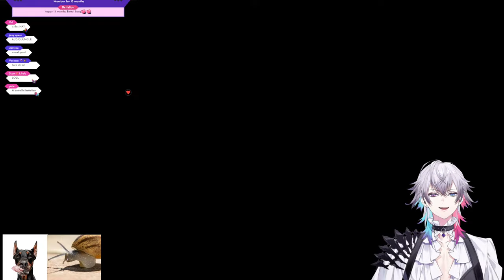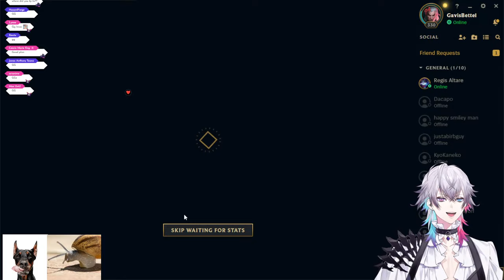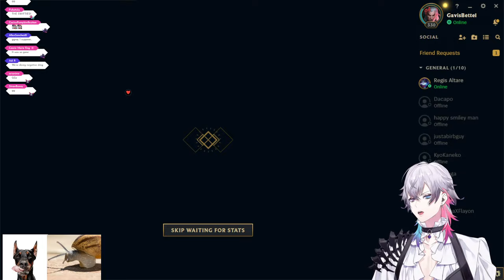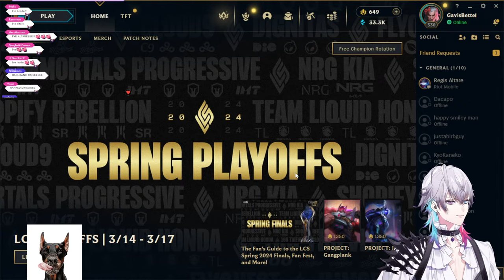[League of Legends] THE COLLAB OF THE CENTURY! w/ Axel and Altare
We will win every round with ease.

art by: @_makiei

ASSETS:

a href=" by wirestock on Freepik/a

a href=" by master1305 on Freepik/a

If you're reading this, what have I done?